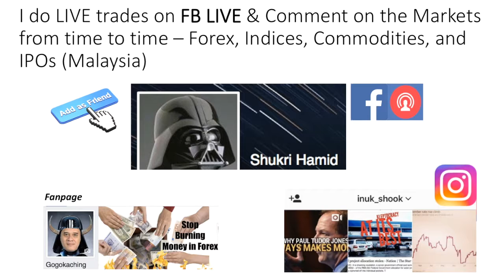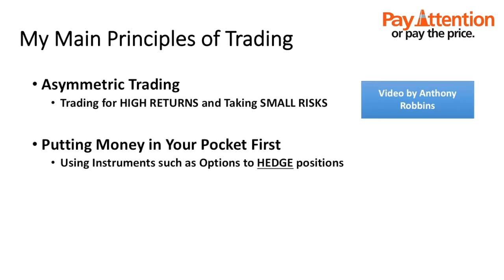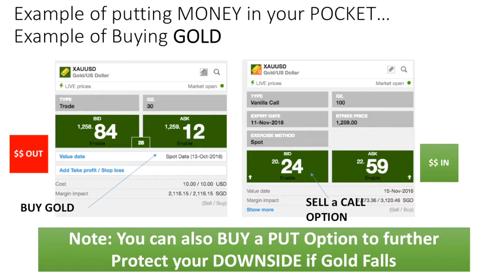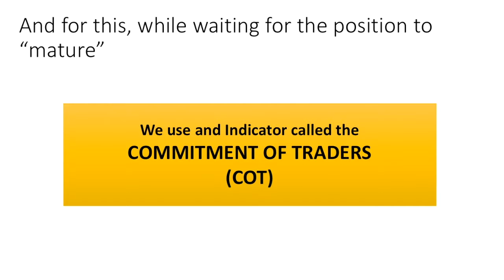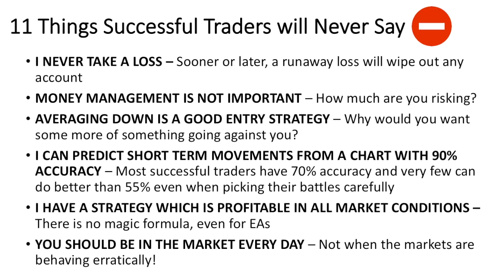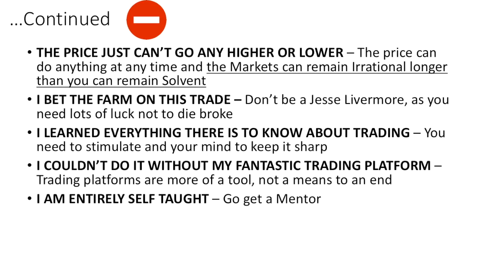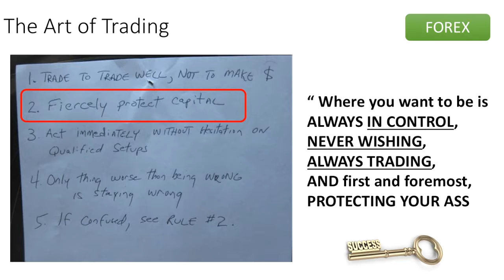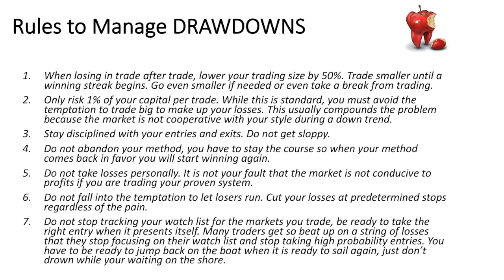TRADING AT A GLANCE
These are what most successful trades do. If you want to be successful, just copy these!